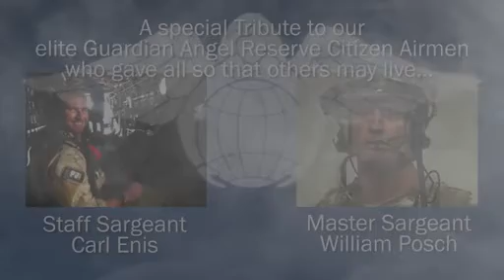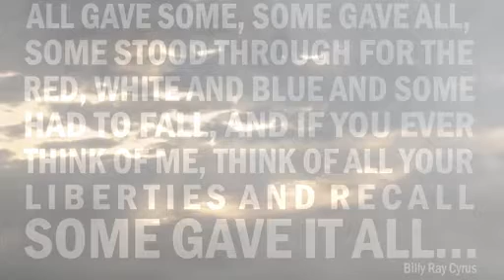Air Force tribute video for airmen killed in Iraq crash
Air Force Reserve releases tribute video to Master Sgt. William Posch and Staff Sgt. Carl Enis, both of whom were killed in this month's helicopter crash in Iraq.